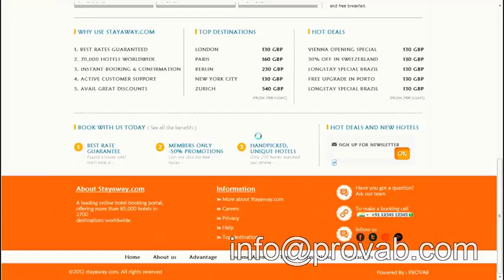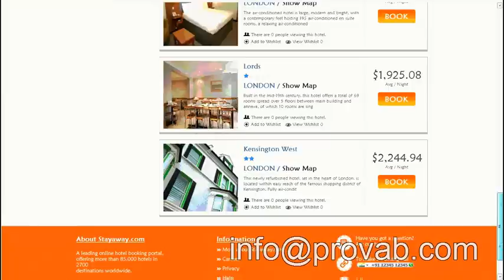Online Booking System, Online Reservation System, Online Booking Systems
Quality Award: Online Booking Engine Development

Online Booking System / Online Reservation System

The latest admin console has also been updated for statistics module, graph based reports and new call centre module.
PROVAB TECHNOSOFT, a leading online booking system / online reservation system (GTA, Kuoni, Hotelbeds, Tourico, Travco, Special Tours, HotelsPro, Path Finder and Versys) development company.

As a leading online booking system company, we have vast experience in the XML integration such as GTA, Kuoni, Hotelbeds, Tourico, Travco, Special Tours, HotelsPro, Path Finder and Versys. The hotel booking engine (B2B, B2C,B2B2C) is a feature rich, robust and scalable web based OTA solution for leading travel companies. The return data from GTA, Kuoni, Hotelbeds, Tourico, Travco,Special Tours, HotelsPro, Path Finder and Versys, merged into one XML feed using our proprietary algorithm to get various sorting options from a total of over 100,000 hotels worldwide.

Keywords: "Online Booking System" "Online Reservation System" "Online Booking Systems" "XML Integration" "Hotel XMLs"